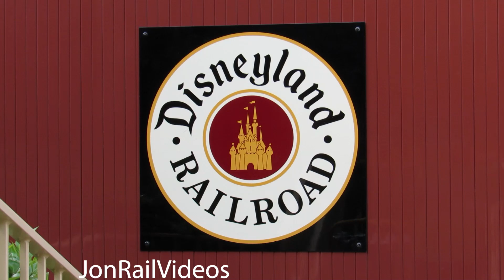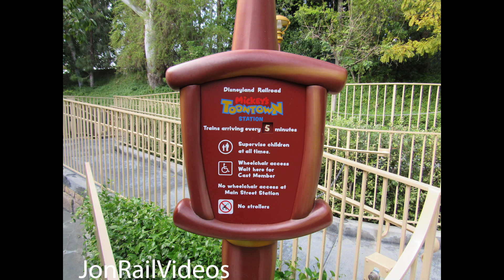4/11/22 The Disneyland Railroad Pt.5: More trains spotted by it's a Small World/Toontown Bridge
Back on the 11th, we revisited the Disneyland Resort's Disneyland Park and therefore, we have several videos of Disneyland Railroad action.

For this part, we will showcase the three trains going over the Toontown bridge without the sign, capture the trains by Toontown depot, and bits by the It's A Small World facade. The three trains were Fred Gurley #3 with Holiday 4 Green, Ernest S. Marsh #4 with Excursion 3, and C.K. Holliday #1 with Holiday 2 Red.